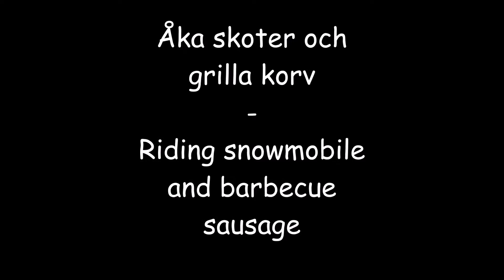Åka snöskoter och grilla korv - Riding snowmobile and barbecue sausage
snöskoter, snowmobile, grilla korv, barbecue sausage, vinter, winter, snö, snow, aktiv phanter, åka skoter, riding snowmolbile